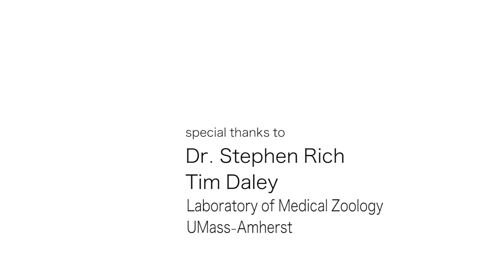Tickology: Pet Protection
Part 7 of the Tickology video project.